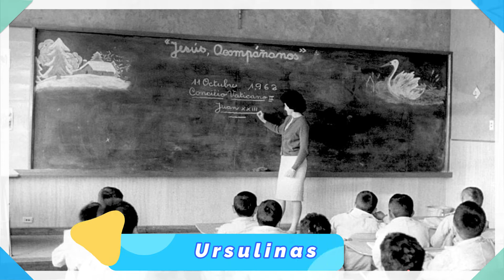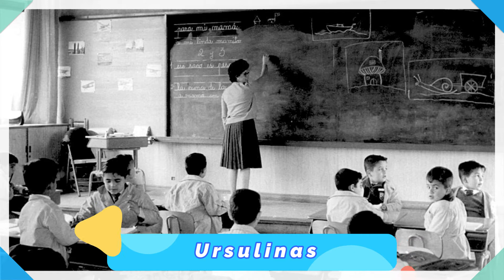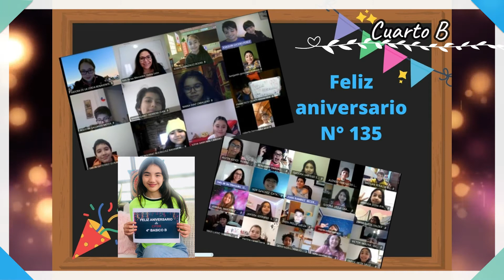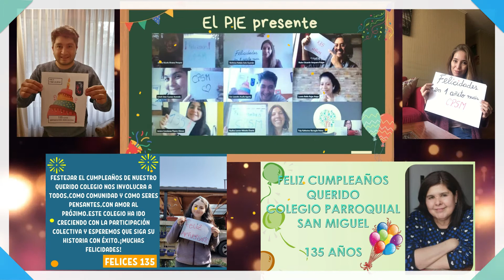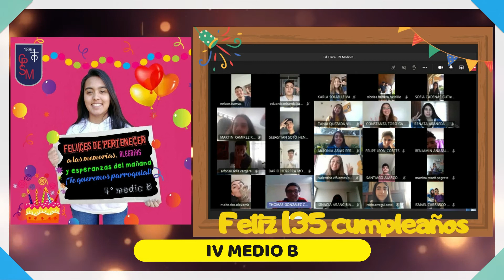Celebramos 135 años del C.P.S.M.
La vida del CPSM ha sido larga e intensa. En esta ocasión, lo conmemoramos de manera virtual y esperamos que esta obra continúe por muchos años más al servicio de la educación de los niños y adolescentes de la comuna de San Miguel. Celebramos 135 años de vida, y 42 años son de presencia Marianista. Nos alegramos de todo lo bueno que esto significa y lo celebramos con esperanza.